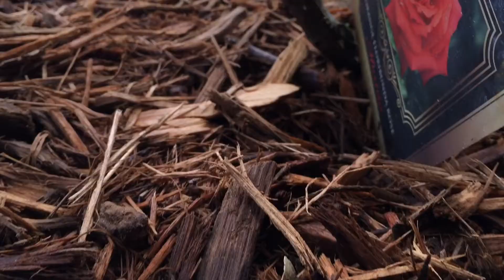Caterpillar 2015 - Official Trailer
Will the caterpillar make it home safely? Experience the adventure and danger of snakes spiders birds and of course the dangerous llama. Coming soon...